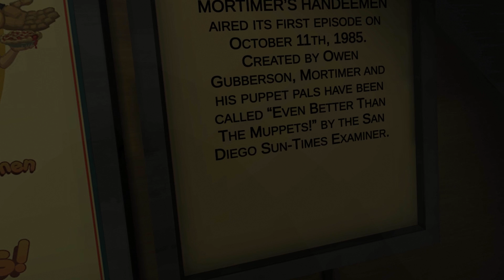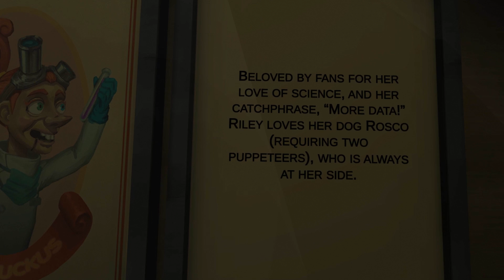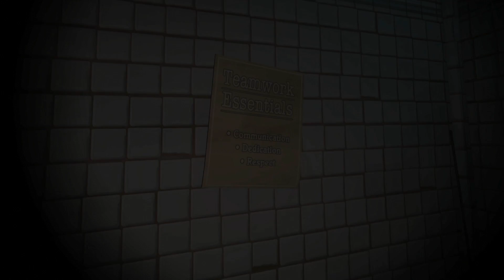The Puppets are Controlling Us! | Hello Puppets - Part 1 (Playthrough)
Hello Puppets is a comical VR themed horror game in which we play a investigator who becomes enslaved by the sinister puppets of a cancelled TV show called “Mortimer’s Handeemen”. Now the puppets from the show have come to life, they’re pure evil, and they have plans for us. Our only chance of escape is the somewhat-less-evil Scout. Work with Scout to find a way out of this freak show before it’s too late!

This is part 1 of a full playthrough of Hello Puppets VR. You can check the game out here:

You've been watching SuperHorrorBro Mike and this was part 1 of a lets play for Hello Puppets.